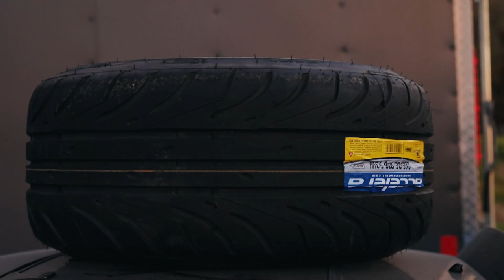Touge style race track allows drifting for first time! iTrackmotorsports ExciteGP 2023 at Polecat!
The folks at iTrackmotorsports setup the first public drift event on an amazing road course racetrack tucked away in the south central hills of Tennessee, Polecat Training Center (aka Polecat Driving Academy)! The weather was super cold but that didn't stop any of the drivers from enjoying this gorgeous racetrack! There were tons of turns featuring lots of elevation changes. This facility is a dream drifting track to say the least!

Footage filmed and edited by the ever talented @aumacreatives